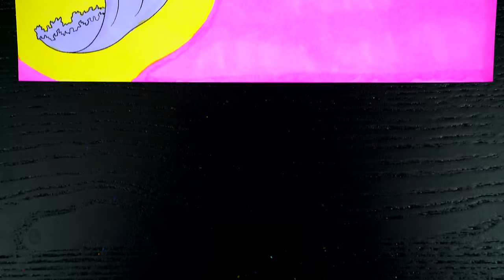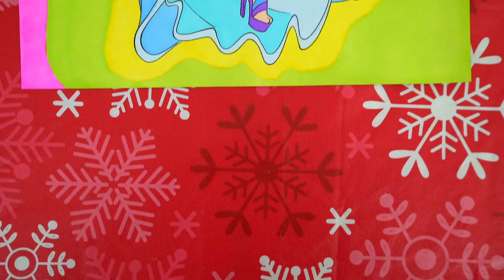Coloring Winx Club Musa, Aisha & Bloom Coloring Page | Prismacolor Markers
Hey everyone, and welcome to Coloring With Kimmi The Clown! Watch me color pictures of Musa, Aisha and Bloom from Winx Club using Prismacolor colored paint markers! I had so much fun coloring in this awesome book and watching my pictures come to life! Great book for people who love Winx, coloring, drawing, painting or being artistic! HAVE A COLORFUL DAY!!! ☺️